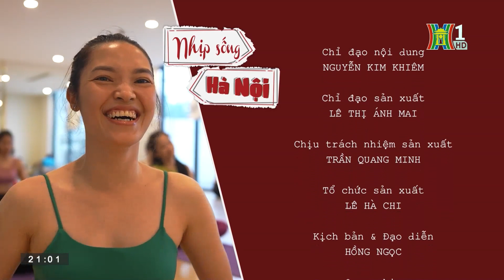Tập Yoga ở chung cư | Nhịp sống Hà Nội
Tập Yoga không chỉ mang lại lợi ích cho sức khỏe, mà còn giúp mọi người kết nối cộng đồng.